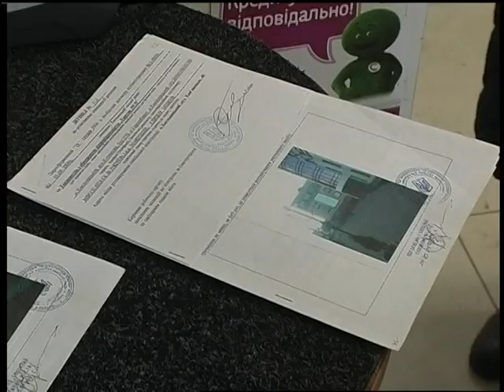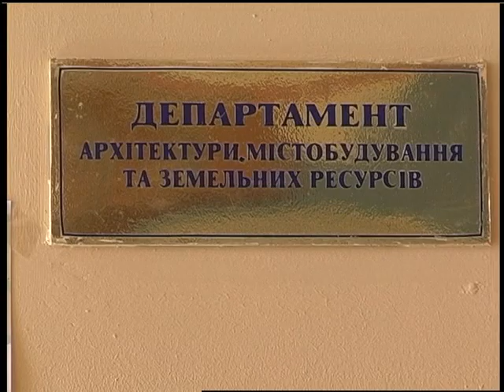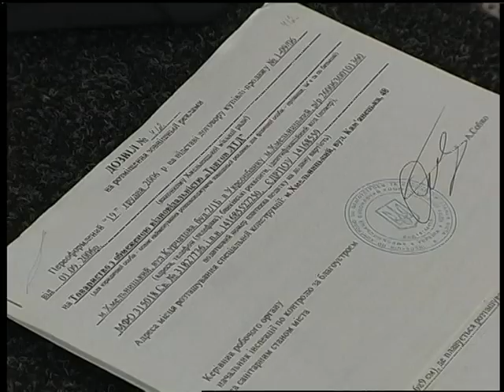07 03 18 Випуск новин